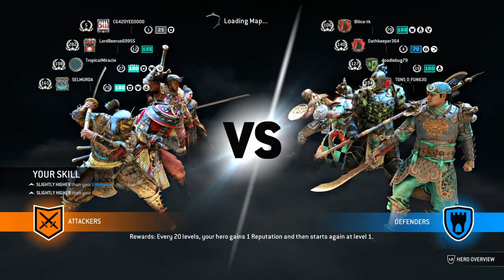For honor dominion with CGyeooyeo420 and LORD BEERUS